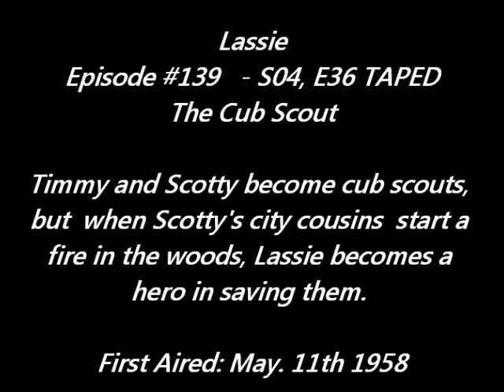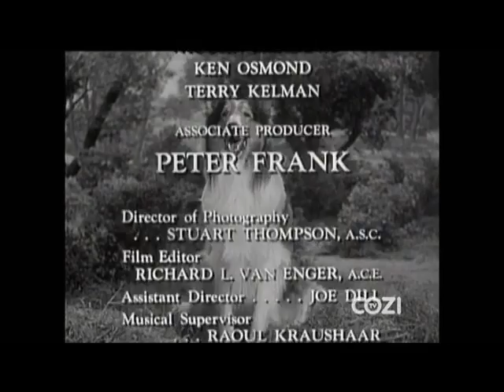Lassie - Episode 139 - "The Cub Scout" - Season 4, Episode 36 (05/11/1958)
Timmy and Scott join Cub Scouts. When they are invited on an outing with the older Scouts, Scott's visiting cousins decide to go on their own camping outing, but their campfire accidentally starts a woods fire.
TRIVIA - This was the last episode in which Scott (Kelly Junge, Jr.) appears. His character was eliminated at the end of this season as the producers had decided to broaden Timmy's cast of friends and not just play off one friend in the same vein as the previous cast of Jeff and Porky.